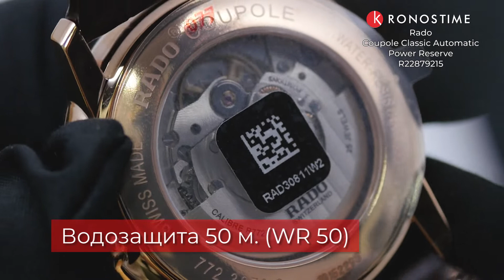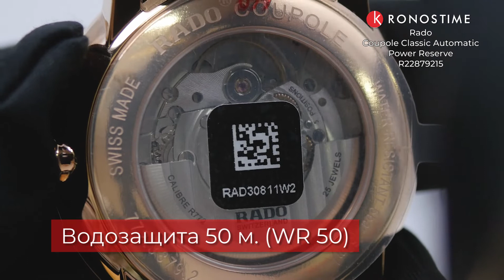Rado Coupole Classic Automatic Power Reserve R22879215 - KronosTime.RU обзор часов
00:01 Тип и модель механизма
00:14 Запас хода и материал стекла
00:26 Материал корпуса
00:36 Тип застежки
00:46 Производство
00:56 WR
01:06 Вид на руке
01:16 Официальная гарантия и футляр